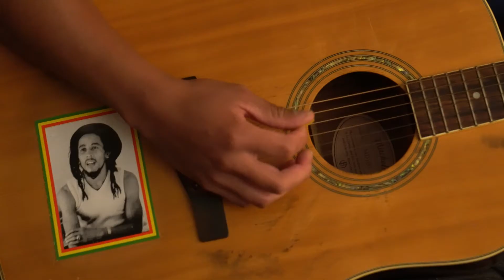Tiny Desk Contest 2018: Harana by Reef Fadakla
Reef Fadakla Tiny Desk Contest 2018 submission
Featuring a southern tiny desk and imperfect Tagalog

Much thanks to Nick Mo for filming me!